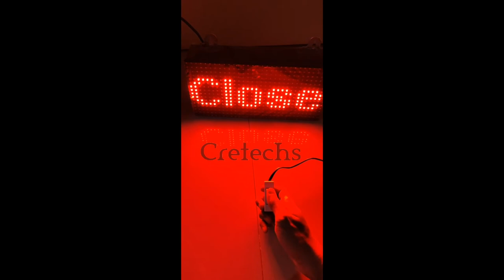Open - Close toggle button LED display for store, cafe, restaurants etc by Cretechs